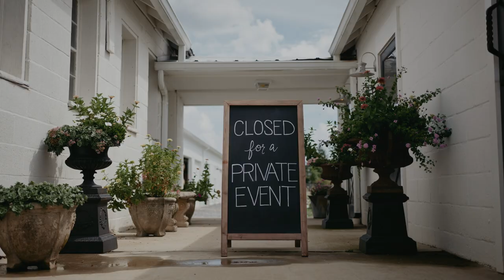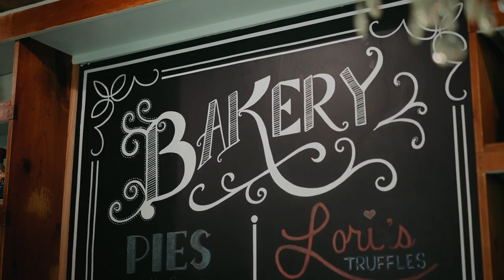Aix La Chapelle | Romantic Poolesville, Maryland Wedding Venue!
What a gorgeous wedding celebration Daniel and Megan had at Aix La Chapelle and we had the honor of capturing all of their special moments! Aix La Chapelle is located in Poolsville, Maryland. The Village offers endless opportunities to support any type of an event. Each space is dressed in classic furnishings, elegant fixtures, and restored detailing making Aix La Chapelle a picturesque venue with a unique experience for you and your guests.